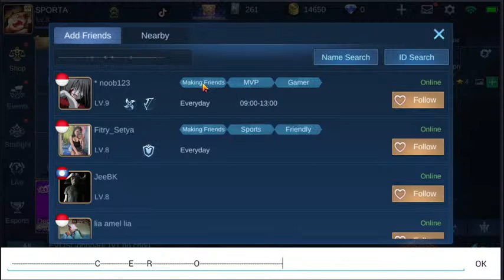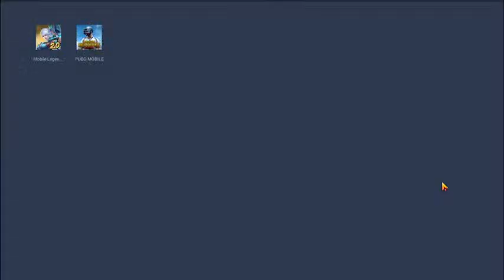MOBILE LEGENDS FINAL - Piala Gubernur KalBar